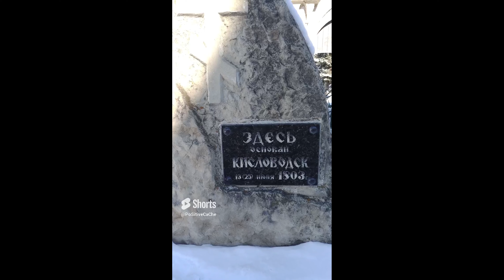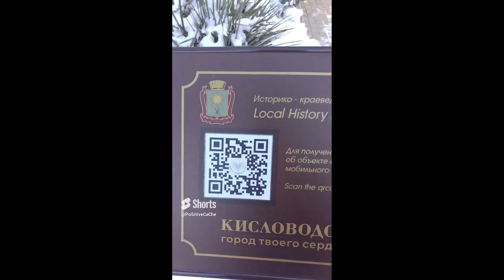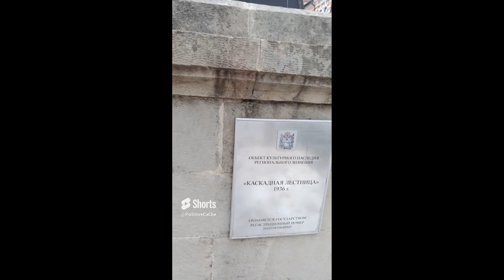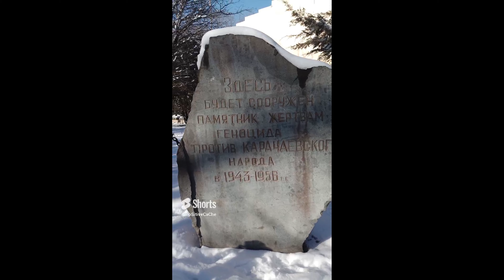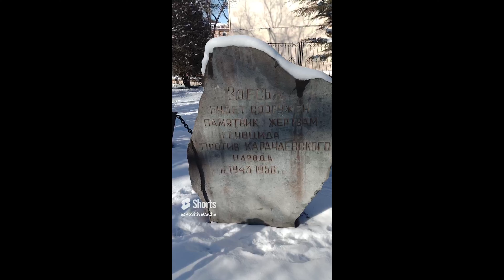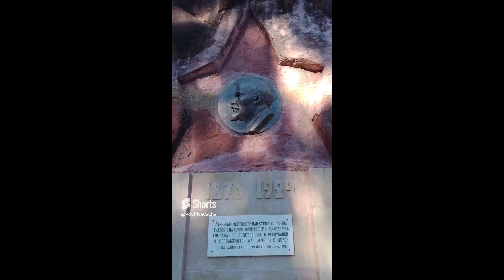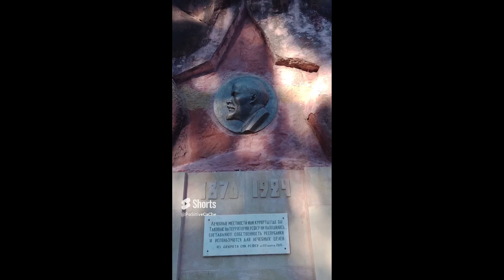Кисловодск все подряд шортс зима часть 1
Набережная в Гагре Абхазия Новая Гагра набережная от Новая Колоннады до отель Европа лето 2022 июль
Пицунда ОПК Пицунда 1 корпус сосны Абхазия 2022 лето июль. Абхазия Пицунда ОПК Пицунда Страна души.
Абхазия Пицунда море лето пляж бухта Пицунды 2022. ОПК Пицунда море сосны горы. Чистое холодное море
улица Лакербая сухум абхазия идем вверх по улице дорога в горы / Абхазия Сухум лето Август 2021